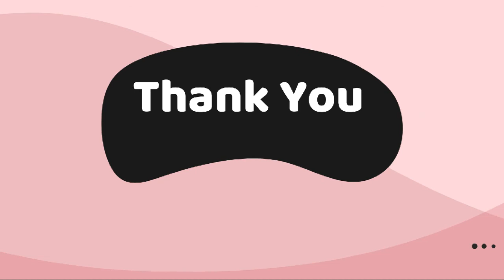ESTIMATING | MATH FOR GRADE 1